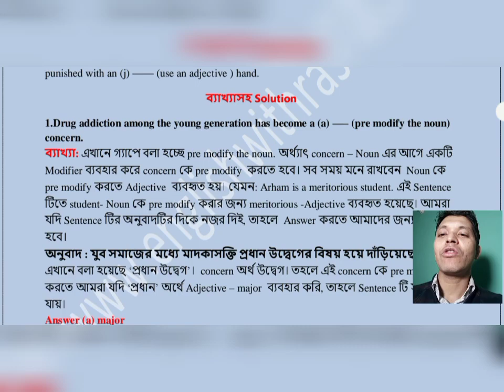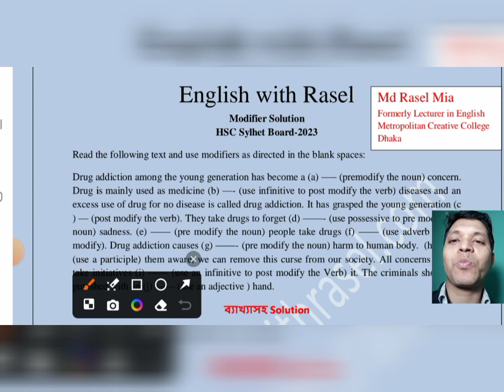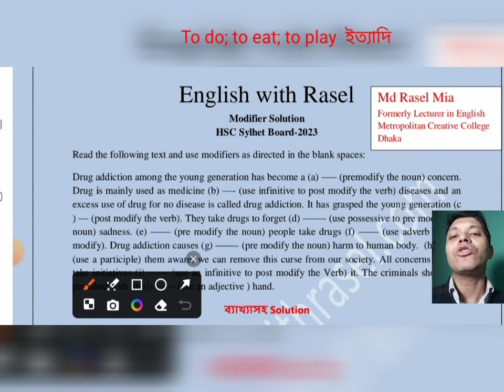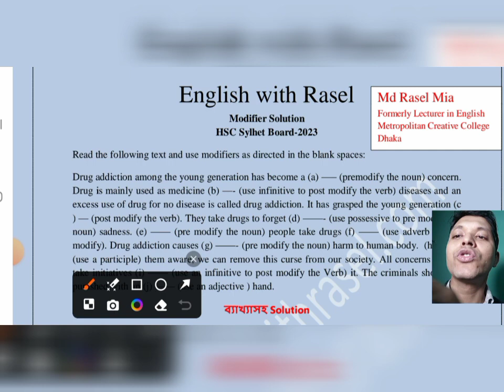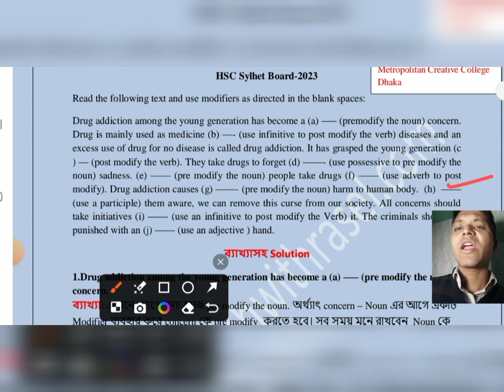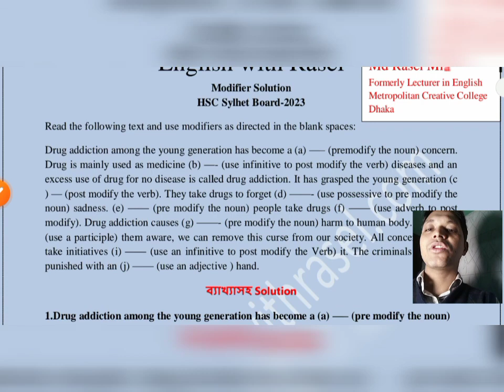HSC Modifier Solution || Sylhet Board- 2023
HSC Board Question Solution with Explanation free for all.